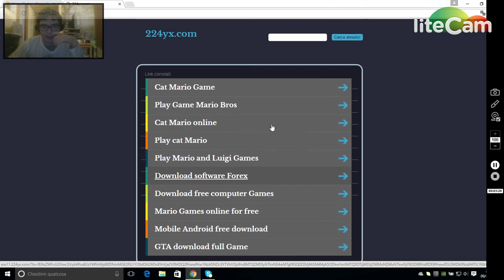cat mario(il primo livello)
2 fail sono proprio bravo